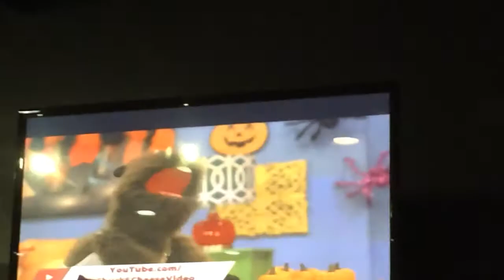Cec: Costume party Warren Ohio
Chuck e and friends sing about their Halloween costumes